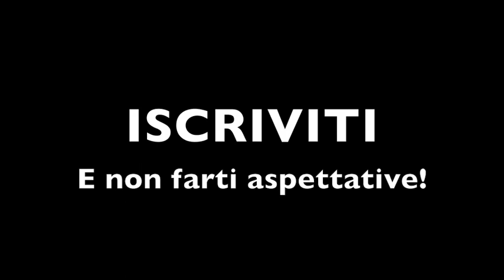Aspettative?!?! Nope!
ϟ ϟ ϟLEGGIMIϟ ϟ ϟ